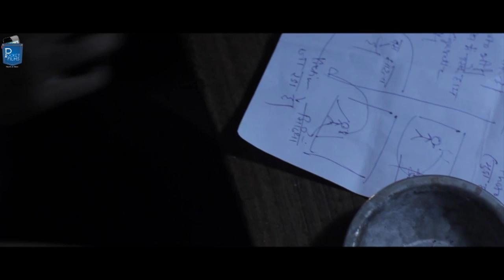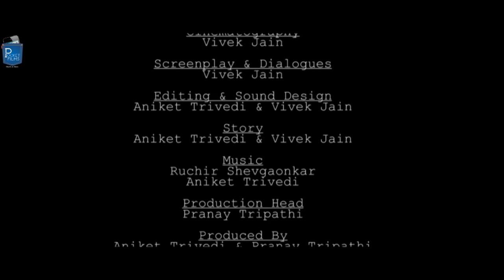David, Are You There? - Short Film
David are you there? Revolves around a guy who is a writer but is unable to write something better. He Is criticised by everyone around him. One day something happens around him for which he holds himself responsible.

Cast & Crew:
Director: Vivek Jain & Aniket Trivedi
Music / Sound: Ruchir Shevgaonkar & Aniket Trivedi
Editor: Vivek Jain & Aniket Trivedi
Cinematographer: Vivek Jain
Actors: Ayush Dubey, Vinay Baghela, Sriram Jog